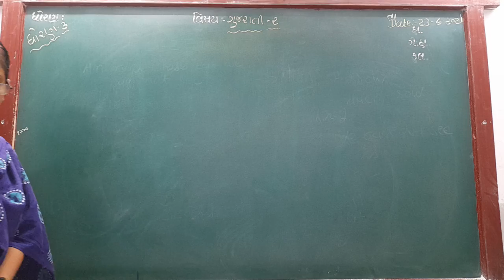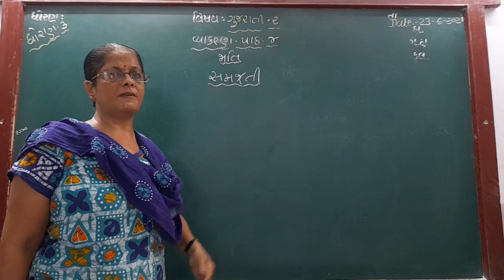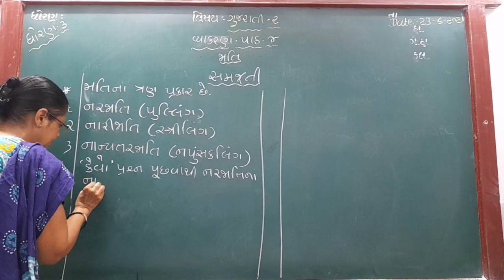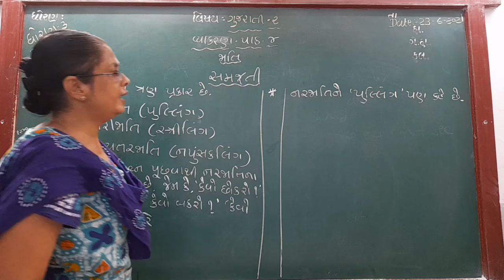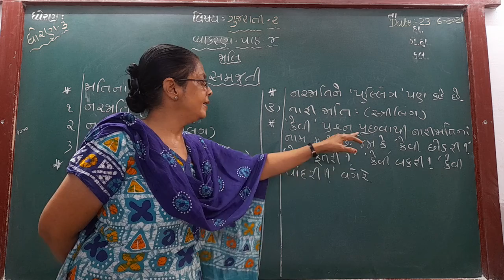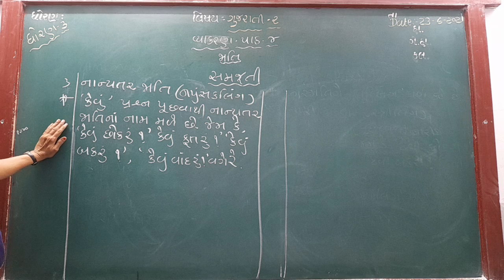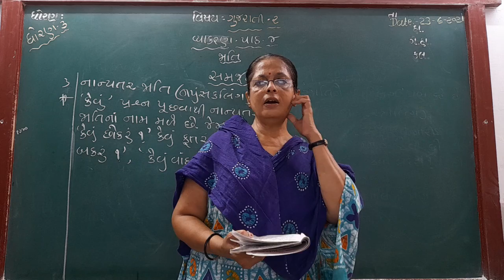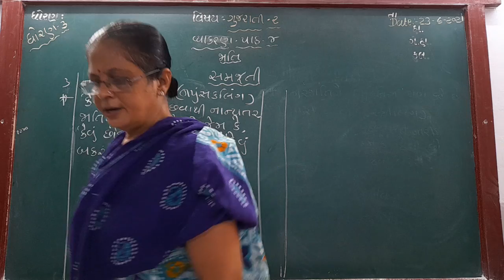GUJ MED STD 3 SUB GUJ 2 GRAMMAR P 4 V 1